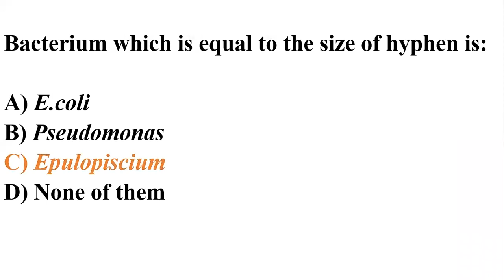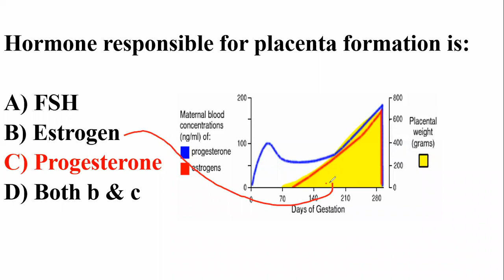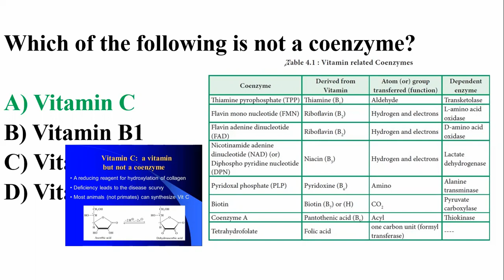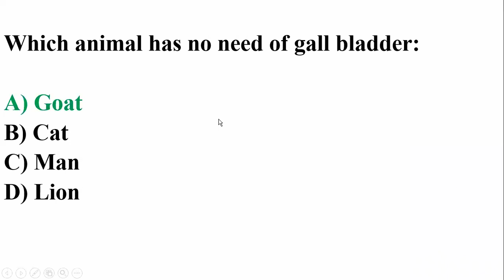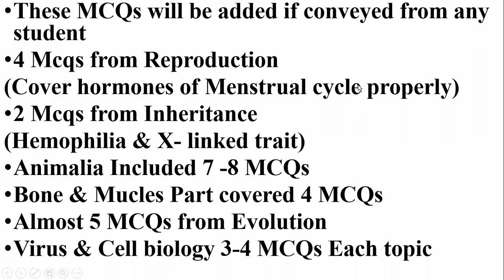8th September Biology Test